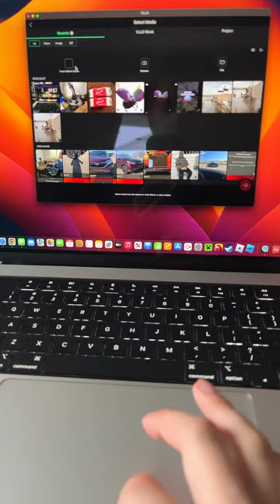April 7, 2024